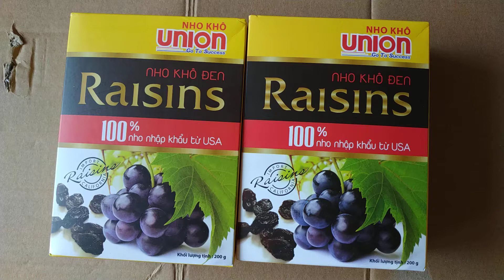Nho khô đen Raisin Uni hộp 200g